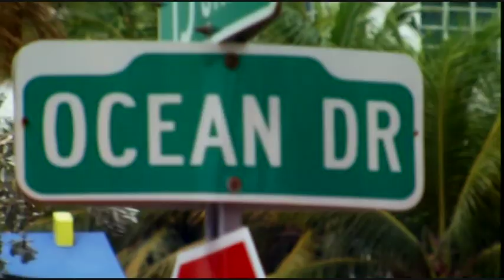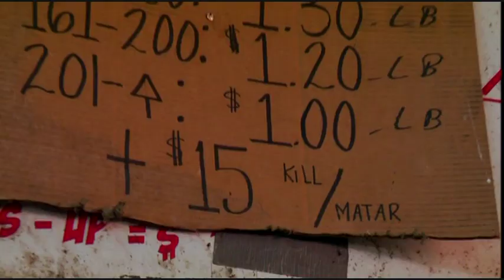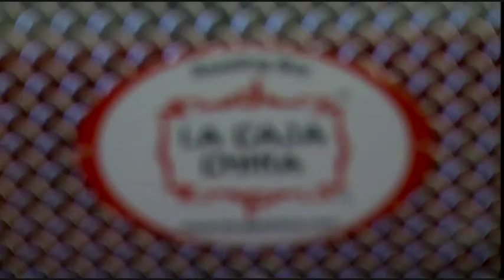Andrew Zimmern Roasted a Pig With La Caja China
Finally! The two masters of their own specialties have met in one awesome and very interesting show. Andrew Zimmern met with Roberto Guerra in Miami to feature his outstanding creation - La Caja China Roasting Box in "Bizzare Foods America". The Cuban-American business owner Roberto was pleased to show how to perfectly cook a roasted pig within only a few hours from the time it was bought and prepared.

This is a must see video since Andrew featured where la Caja China is manufactured and there are also clips of how this is done. Also, you will learn important techniques in preparing and marinating your pig before putting it in the roasting box. Andrew Zimmern was astounded seeing the way the roasted pig was cooked and considering that it only took 4 hours. The hog was evenly cooked inside and out and it tasted incredibly!

La Caja China is engineered to withstand an extreme amount of heat and abuse for long lasting service. It's made from high-end materials in a well-equipped warehouse. This innovative roasting box will bring out the very best in your pig roast. This is why this is often also called the "Magic Box" Visit us and purchase your own La Caja China to enjoy your pig roasting!